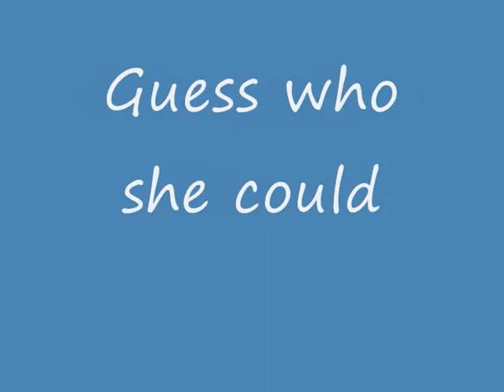YouTube Celebrities Manga Version #1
Hello Nation

Quick Video of some famous YouTube Celebrities. enjoY
Ryan Higa
Michelle Phan
Shane Dawson
Philip DeFranco... dont really look like him.
and Miss X

Love your faces.
Good Luck.
TEHEE